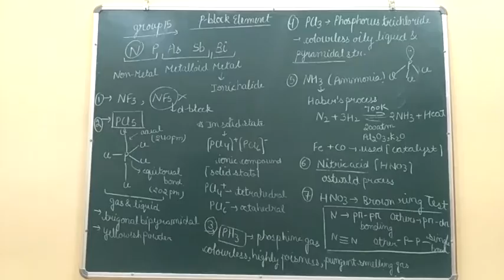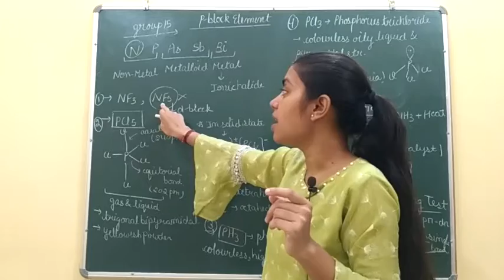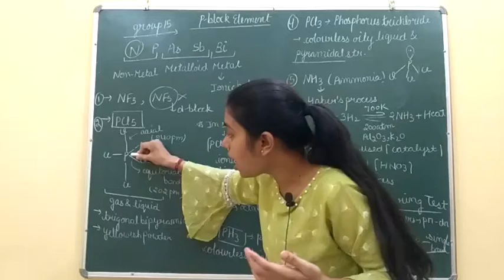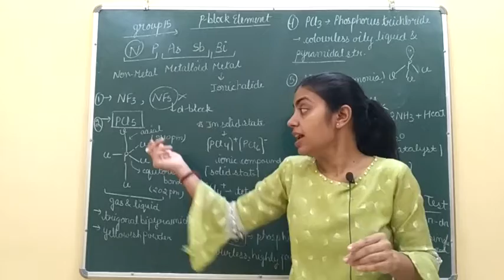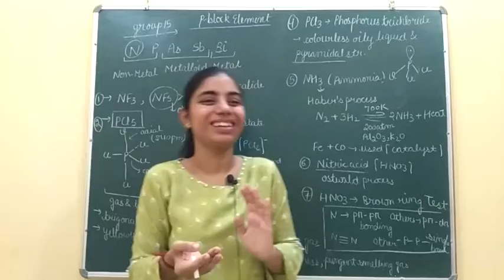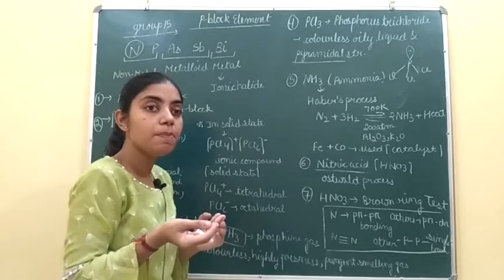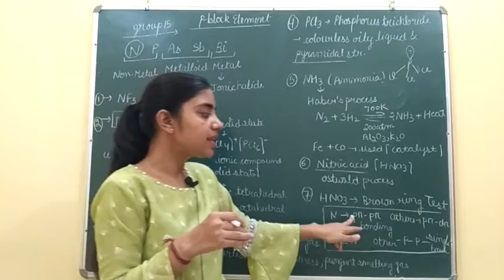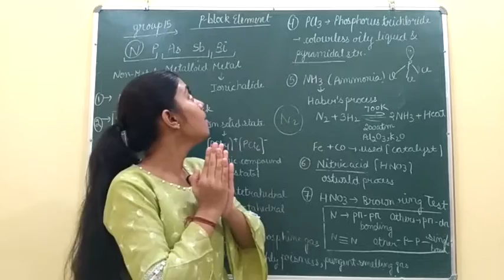p - block elements | 15th group | Class 12